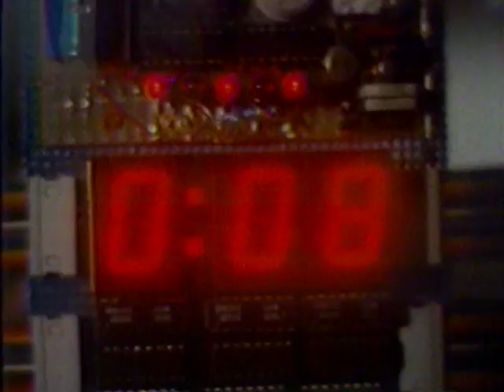T 726 Nightline Eastern Bankruptcy 2 09 89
Eastern Airlines files for bankruptcy for a second time.